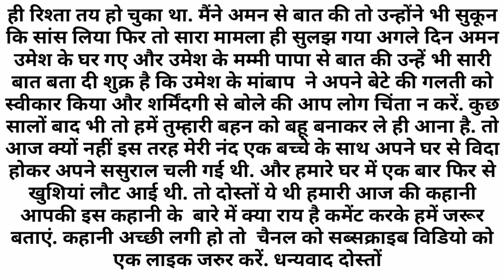l|Suvichar|| An emotional heart touching story motivational Sacchi Kahani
|Suvichar|| An emotional heart touching story motivational Sacchi Kahani ||manvi story book

true story
Hindi story
Inspirationl story
Beautiful hindi kahani